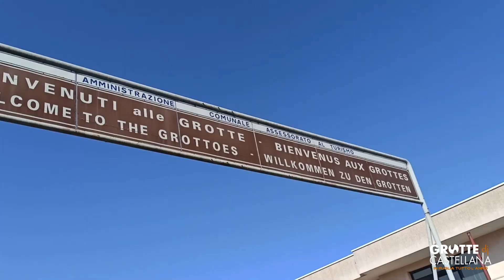GROTTE DI CASTELLANA 2022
Queste suggestive grotte in Puglia sono uno spettacolo ogni singolo passo dei 3 chilometri da noi percorsi con la guida. E culminano nella spettacolare Grotta Bianca. Il sito fa parte del patrimonio UNESCO.

N.B. purtroppo non sono ammesse riprese video e foto, è possibile solo all'ingresso della prima grotta.